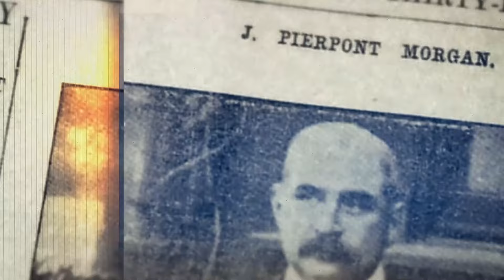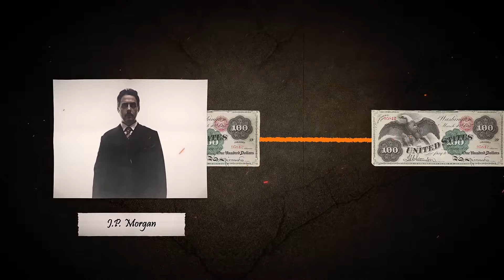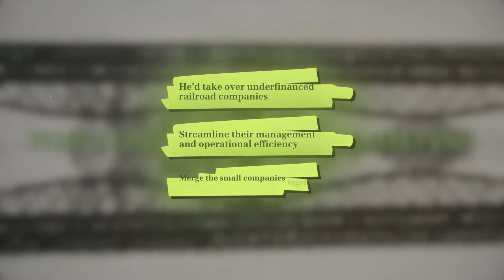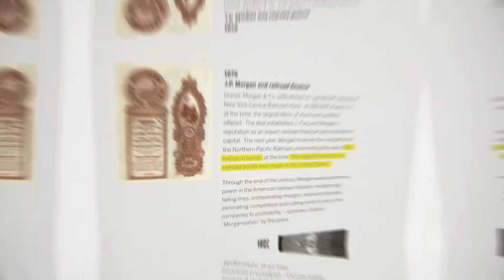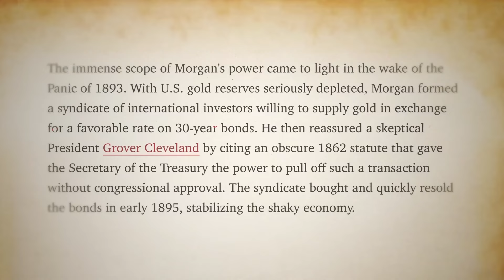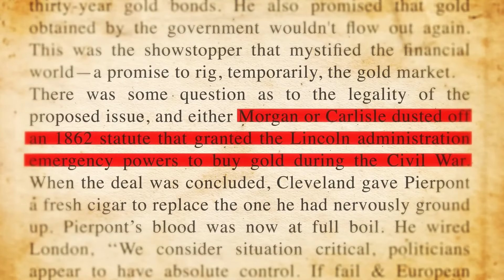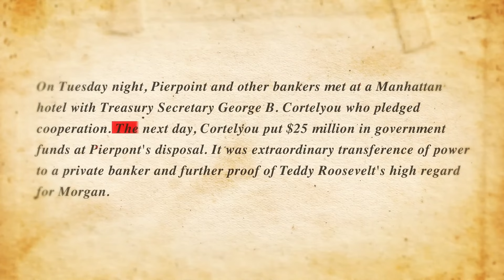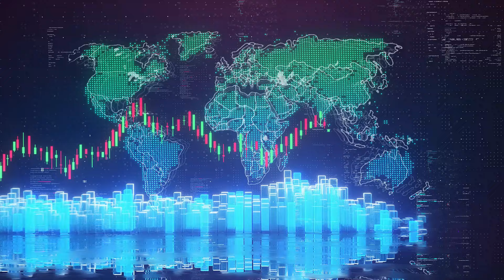J.P Morgan - Đã Kiểm Soát Ngành Công Nghiệp Nặng của Hoa Kì Như Thế Nào?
Passive Aggresive Income là nơi các thành viên cùng nhau học hỏi và phát triển. Group là nơi mọi người có thể nghiên cứu học thuật, minh họa kiến thức về chứng khoán. Những nhận định, nghiên cứu hay bất kì kỹ thuật phân tích nào về thị trường không được xem là lời khuyên đầu tư và không được đảm bảo về lợi nhuận hay thua lỗ. Passive Aggresive Income group không chịu trách nhiệm cho bất kỳ vấn đề pháp lý nào về lợi nhuận hay thua lỗ của các thành viên. Các thành viên cần cân nhắc cẩn thận về rủi ro trước khi quyết định tham gia thị trường chứng khoán.
Chúng tôi không đăng ký dưới tư cách là nhà môi giới hay cố vấn đầu tư, chúng tôi không cần phải được cấp phép để đưa ra lời khuyên và chia sẻ kiến thức. Không nên đưa ra bất kỳ quyết định đầu tư nào mà chỉ dựa trên bất kỳ tài liệu nào ở PAI Discord. Thông tin và ý tưởng được truyền đạt trên PAI discord không phải là một lời đề nghị mua hay bán bất kỳ một mã chứng khoán nào.
Thị trường Option tiềm tàng rất nhiều rủi ro và không thích hợp cho tất cả mọi người. Chúng tôi không chịu trách nhiệm cho bất kì giao dịch nào giữa thành viên và broker, không chịu trách nhiệm cho bất kì quyết định nào của thành viên. Các cá nhân tự chịu trách nhiệm về các khoản giao dịch trong tài khoản cá nhân.
Bằng cách truy cập kênh này, bạn đồng ý bị ràng buộc bởi các Điều khoản và Điều kiện Sử dụng ở trên, tất cả các luật và quy định hiện hành và đồng ý rằng bạn chịu trách nhiệm tuân thủ bất kì điều luật hiện hành nào.